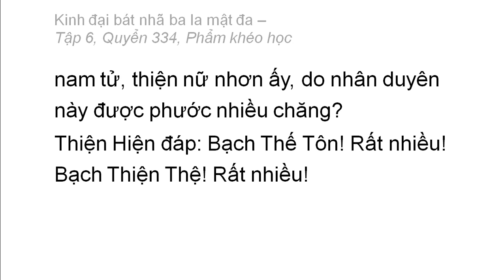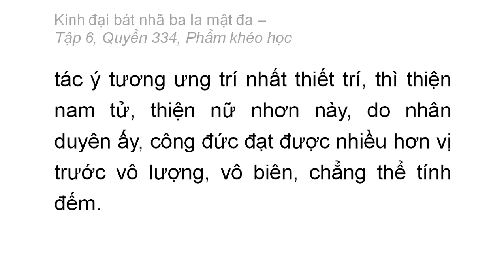Quyển 334: Kinh đại bát nhã ba la mật đa - Phẩm khéo học (rất hay) (334/600) (13)